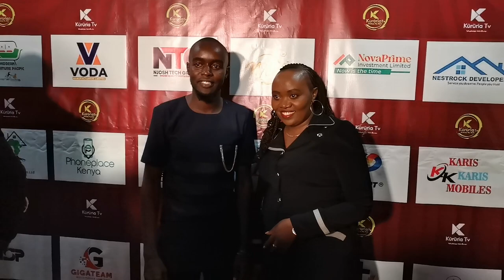🔥KURURIA TV GRAND ENTRANCE WILL SHOCK YOU😳/PST BEN RECEIVED HIM LIKE A KING 👑